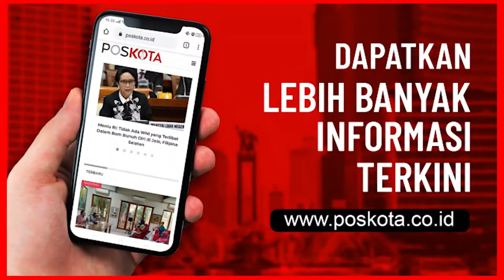MENSOS MENJADI TERSANGKA DI KPK, DALAM KORUPSI DANA BANTUAN SOSIAL COVID-19